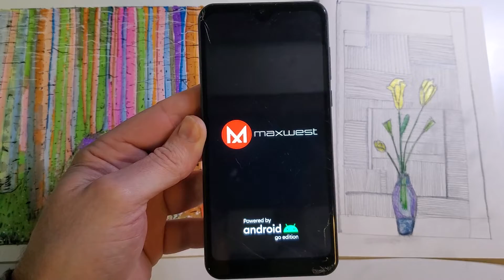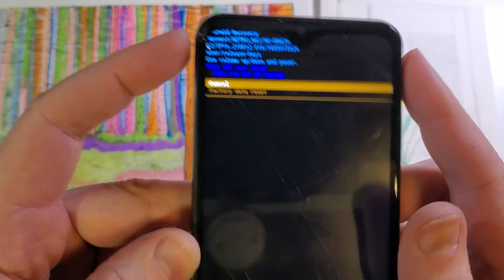How to Factory Reset Hard Reset MaxWest Nitro N62